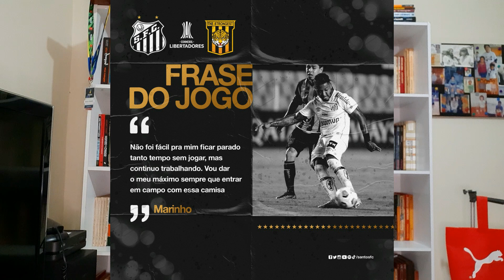SANTOS REAGE NA LIBERTADORES, GOLEIA THE STRONGEST E VAI COM TUDO PARA JOGO COM BOCA JUNIORS NA VILA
O Santos desencantou na Libertadores. Goleou o The Strongest com um futebol consistente, de muita movimentação e continua na briga por uma vaga nas oitavas-de-final. O Não importa a debilidade do time boliviano: o Peixe precisava mostrar reação e vencer. E conseguiu de forma categórica: criou chances de gol, o meio-campo encaixou a marcação e dez a aproximação com o ataque. Gabriel Pirani foi o retrato da intensidade: circulou pelo campo todo, imprimiu velocidade na ligação com ataque, deu dinâmica do jogo do Peixe. E ainda um marcou um gol.

Dois jogadores muito cobrados pela torcida foram bem: Jean Mota, jogando como segundo volante, e Felipe Jonatan, subidas perigosas ao ataque. Os dois participaram do gol mais bonito da goleada, o segundo, uma jogada tramada, que envolveu a defesa do The Strongest. Jean Mora lançou com precisão para Felipe Jonatan, que infiltrou na área e cabeceou para trás, para a chegada de Gabriel Pirani, que finalizou com precisão.

O Santos partiu pra cima dos bolivianos e abriu o placar com um minuto: Pirani cruzou para a infiltração de Marcos Leonardo, a bola passou pelo atacante e sobrou  para Marinho, que entrava livre.

O terceiro gol saiu de uma jogada individual de Vinicius Baleiro, que arrancou da intermediária, cortou para o meio e bateu cruzado. Um golaço.

O Santos diminuiu o rimo no segundo tempo e passou a girar a bola. E fez o quatro gol numa jogadaça de Marinho, que fintou o marcador e lançou Lucas Braga, que bateu rasteiro, no canto do goleiro.

Com a goleada sacramentada, o SanTos tirou o pé e administrou o resultado, fazendo a bola girar. E teve sorte também porque o The Strongest meteu duas bolas na trave, uma delas saiu de uma bola parada na área - sempre a bola aérea causando problema.

Mas o Peixe respondeu com uma arrancada de Madson, que entrou no lugar de Pará e cruzou da linha de fundo. Kevin Malthus pegou o rebote na entrada da área e bateu cruzado, rasteiro, no canto do goleiro. 5 a 0. Goleada pra dar um bico na crise.

E poderia ter sido 6 a 0. Antes, Kaio Jorge perdeu um gol na cara do goleiro, depois de um passe preciso de Felipe Jonatan, que deixou o Menino da Vila na cara do gol.

Daqui uma semana, o Peixe recebe o Boca Juniors, na Vila. Mas antes tem o clássico contra o Palmeiras, na quinta, e o São Bento, no domingo. Uma maratona de jogos insana.